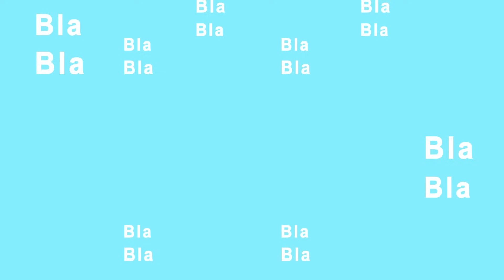Menaces sur le lait !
Cette émission fait intervenir

THIERRY ROQUEFEUILLE (PRESIDENT DE LA FNPL)

STEPHANE JOANDEL (VICE-PRESIDENT DE LA FNPL)